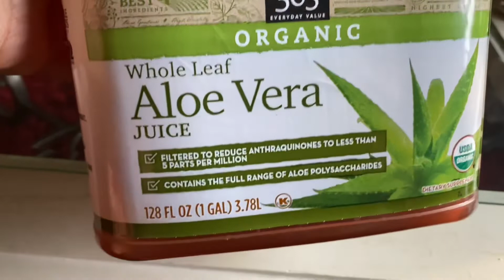🤦🏽‍♀️A day in the life of Couponing Crystle November 1, 2020 my husband has ALOT to say 🤨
Tag along with myself Couponing Crystle and my husband Richard. We hung out the whole day and we wanted you all to see the other part of Couponing Crystle. Watch for a few laughs at my expense 😂 I think he needs his own channel because he was cuttin up